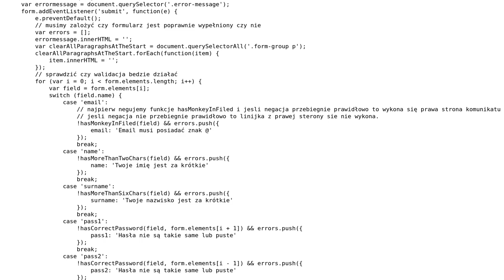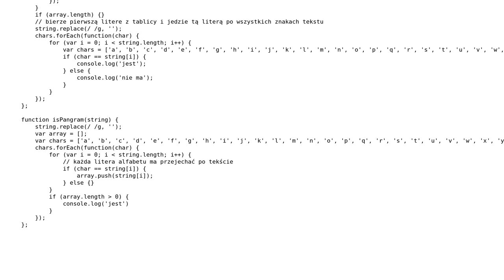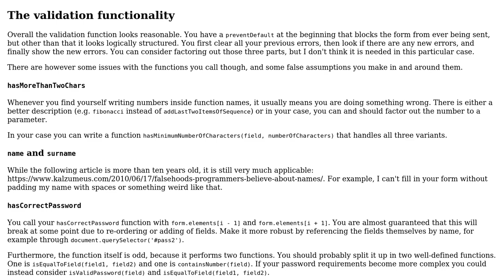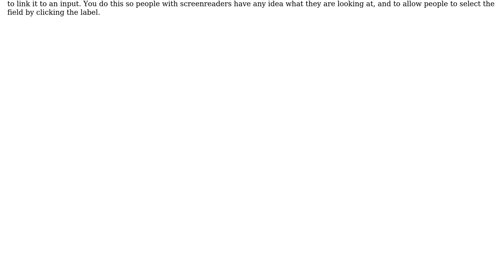Code Review: How can I upgrade my validation in JavaScript?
With thanks & praise to God, and with thanks to the many people who have made this project possible! You are responsible for your own actions.